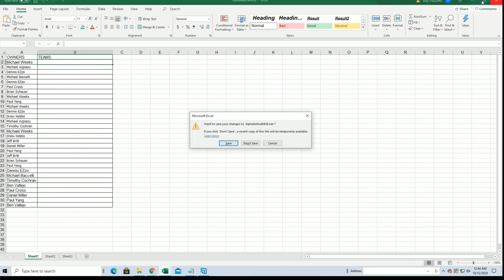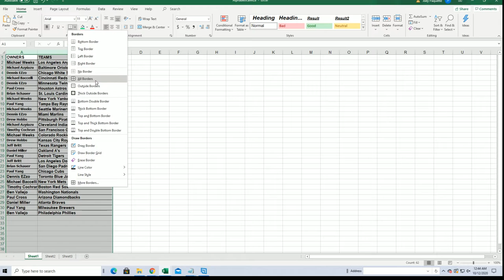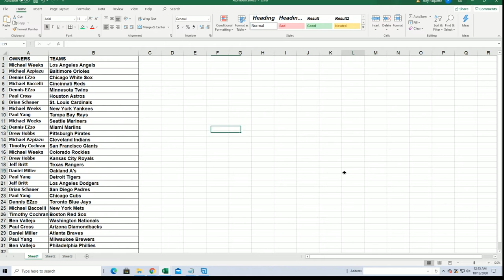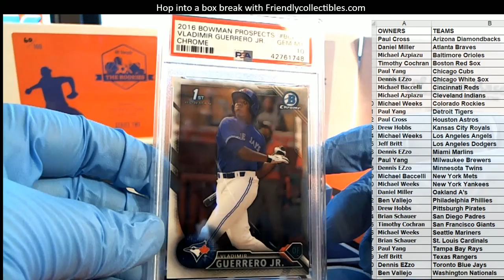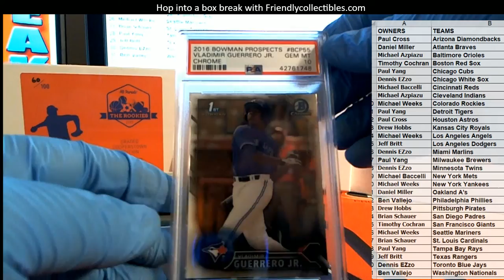2020 Hit Parade The Rookies Graded 1st Bowman Edition Series 8 ID 8HPGRADEDBB0110